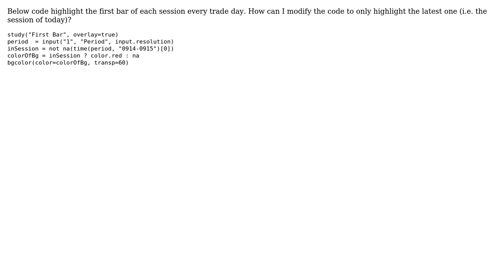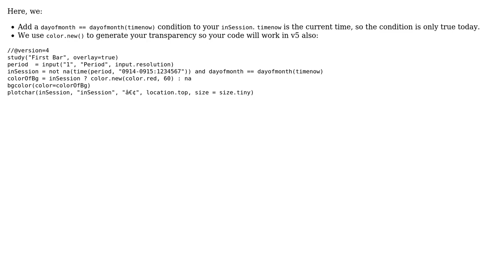How to detect Tradingview the latest bar of each special session?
With thanks & praise to God, and with thanks to the many people who have made this project possible! You are responsible for your own actions.